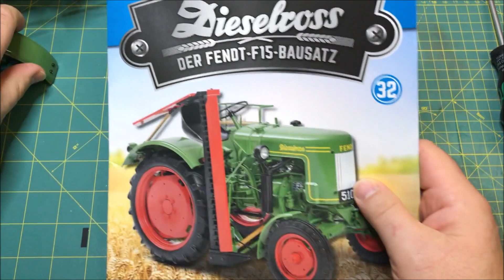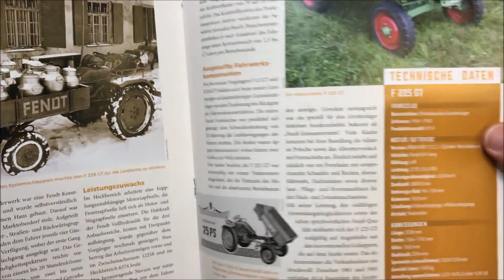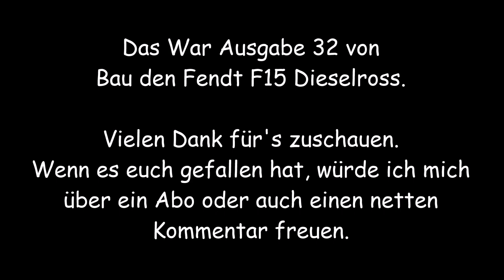Dieselross Fendt-F15 von Hachette - # 32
Heute wird Ausgabe 32 verarbeitet.
Jetzt geht es an den Kraftheber. Nee, hat nix mit Bodybuilding zu tun :-)